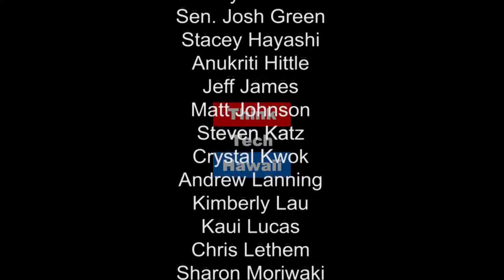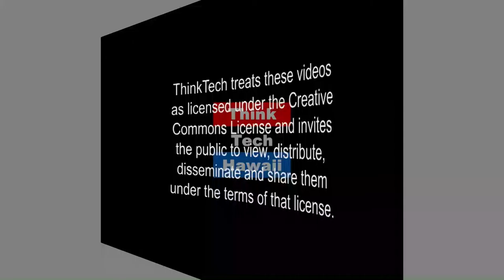What the Trump was That - The First 2016 Presidential Debate in Review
What was your reaction to the first presidential debate this past Monday? Hear a few of the mixed reviews from Maryann and Andrew Sasaki and share your reactions!